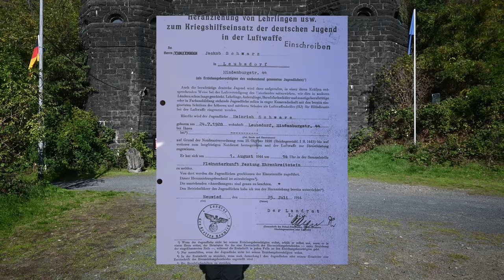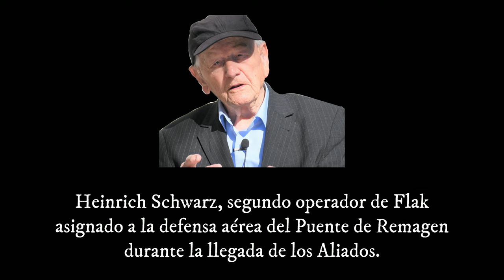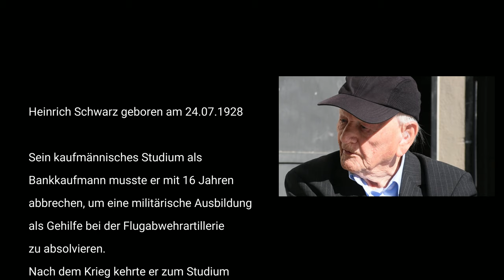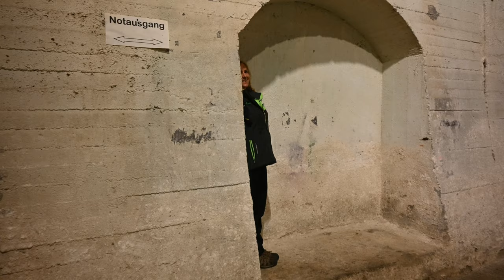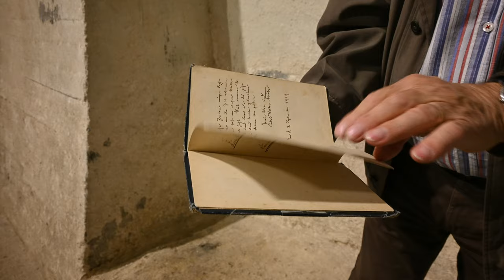En la Segunda Guerra Mundial con solo 16 años (T2-C5).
Seguimos la ruta de los Aliados desde que entraron a Alemania por Bélgica hasta que llegaron al Puente de Remagen durante la Segunda Guerra Mundial, desde Septiembre de 1944 hasta Marzo de 1945. Seguimos la ruta y contamos las historias en base al relato de nuestro Abuelo y entrevistas exclusivas a soldados que participaron de la guerra.

Acompañanos en esta nueva aventura !!!

Si te gusta nuestro video, compártelo con tus amigos y muchas gracias por seguirnos.

Temporada 2-Capítulo 5 (Cruzando el Puente)